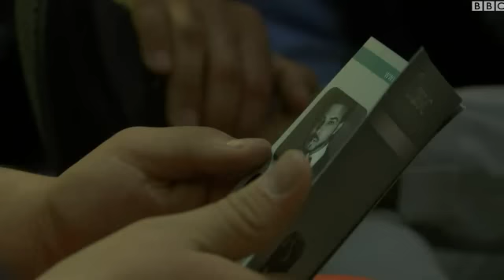ارائه مد با مدل‌ افغان؛ اولین مرکز تربیت و مدیریت مدل در افغانستان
در کابل مرکزی راه افتاده برای دور هم جمع کردن مدل های آماتور. این مرکز برای پر کردن کمبود بازیگران افغان در فیلم‌ها و تبلیغات تلویزیونی ایجاد شده. کاوون خموش به این مرکز سر زده.